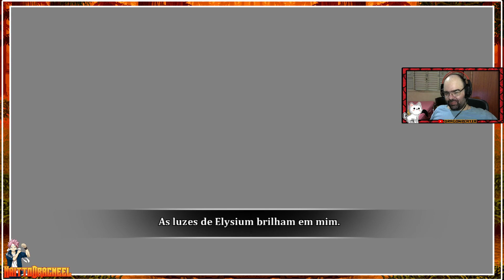DUST: AN ELYSIAN TAIL RE-LIVE 1 STEAM PC PT-BR [12/11/2019]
Seja bem vindo ao canal Naitto Dragneel!
Vamos jogar: Dust: an elysian tail versão da Steam, divirta-se com as noobada desse dragão otaku shounen. Não perca mais as lives ao vivo e me segue la na Twitch.

🔥[REGRAS]🔥
1 - Respeite o streamer e os colegas de chat
2 - Sem divulgações/SPAM
3 - Não use CAPSLOCK
4 - Sem discussões tolas do tipo o meu é melhor que o seu.
5 - Não pedir moderação.
6 - Se não gosta do jogo não precisa assistir.